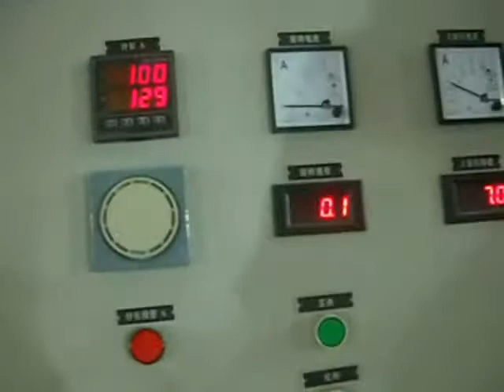3 layer co extrusion internal bubble cooling haul off rotary film product line